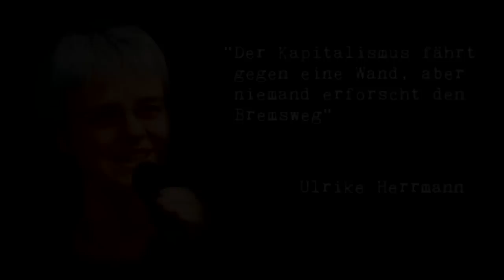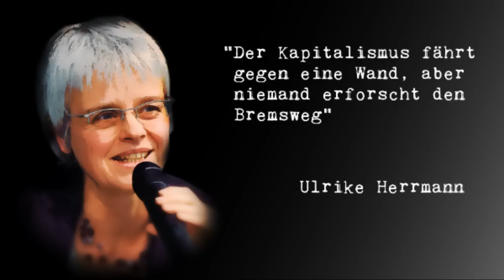Der Kapitalismus wird chaotisch und brutal zusammenbrechen | Einschätzungen von Ulrike Herrmann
Postwachstumsökonomie, Green New Deal, nachhaltiges Wachstum, Gemeinwohlökonomie alles Quatsch? Ohne Wachstum ist eine Wirtschaft im freien Fall, die Panik erzeugt. Es droht chaotisches Schrumpfen. Aber ein weiter so ist auch tödlich. Ein Dilemma, auf das es keine einfachen Antworten gibt.

Dieser Clip wurde mit freier Software produziert:
Videoschnitt: Kdenlive
Grafik: Gimp
Audio: Audacity
Betriebsystem: UBUNTU LINUX